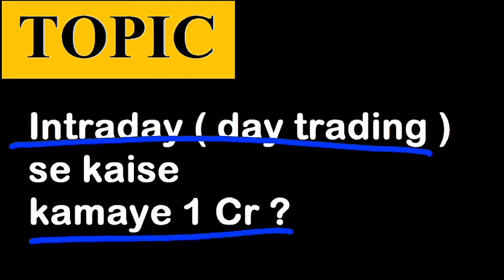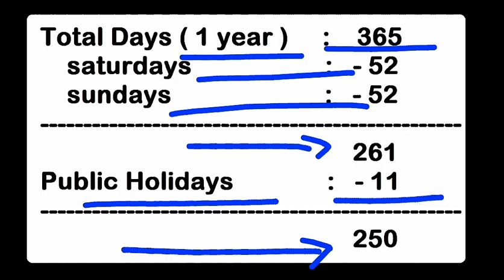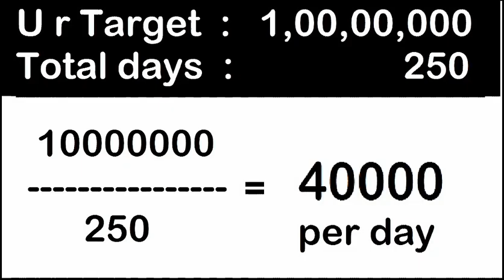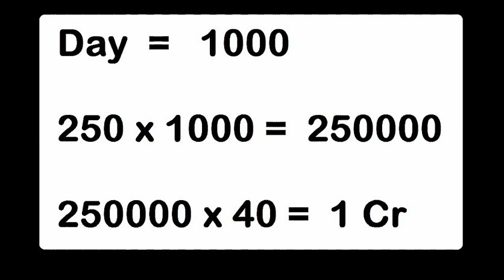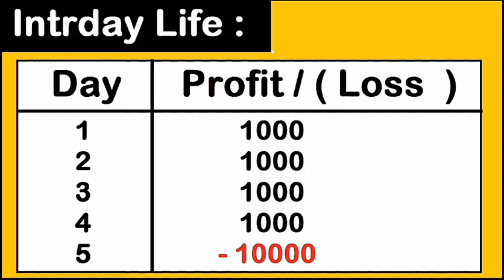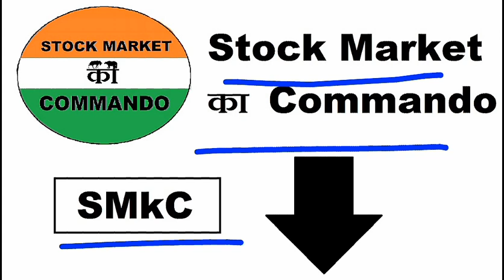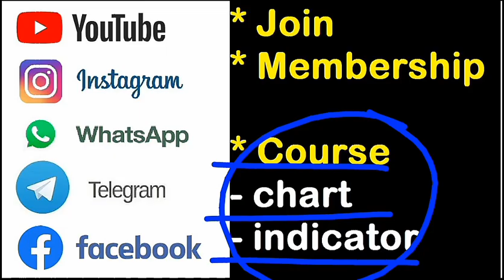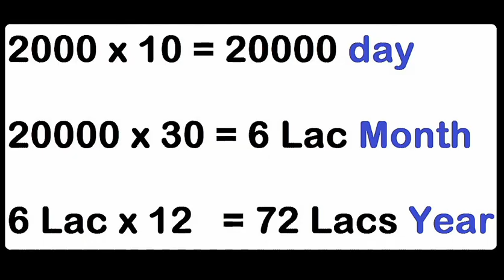₹ 1 Crore Intraday Trading से क्या earn कर सकते है ? ⚫ Best Intraday Trading Strategy for Beginners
Is video me maine bataya hey ki  :
Intraday karke kya 1 cr kama sakte hey ? Video himmat hey to pura dekhlena kyu ki sacchai hamesha kadvi hoti hey :)
Topic covered :
Intraday earn 1 Crore || Intraday Trading Strategy for Beginners || Day Trading for Beginners in Hindi SMC

Thank u :)

Topic Covered :
Intraday
Intraday Trading
Day Trading
Day Trading for Beginners
intraday stock market for beginners
What is Intraday

Ty :)